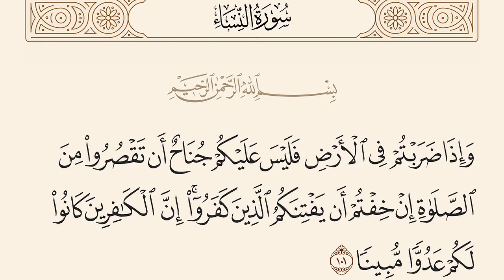عن آية قصر الصلاة في السفر